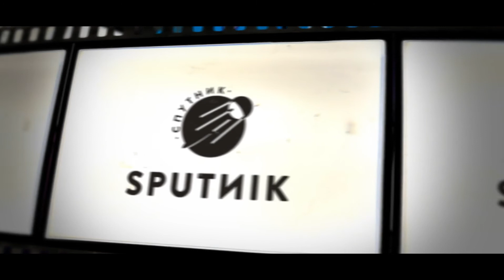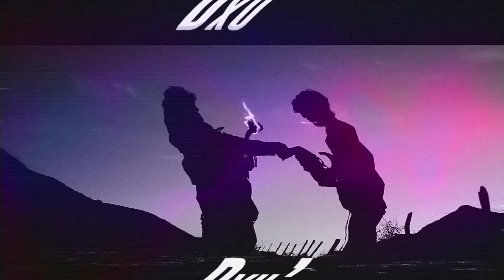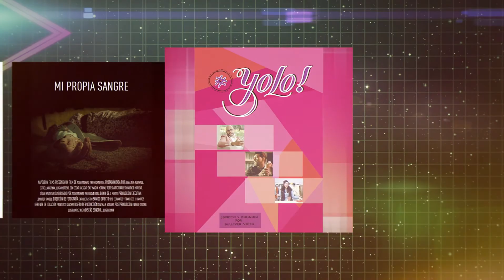Cortos Nominados a la Claqueta AMCI: 25 Aniversario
En el 25 Aniversario de la Asociación Mexicana de Cineastas Independientes, estos fueron los cortometrajes nominados en las diferentes categorías.
Por su esfuerzo y dedicación, felicidades a todos los participantes.